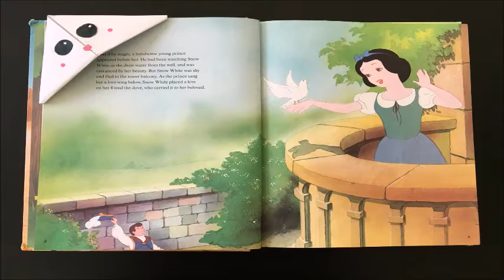DIY Kawaii Bookmarks Easy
I am using a square construction paper